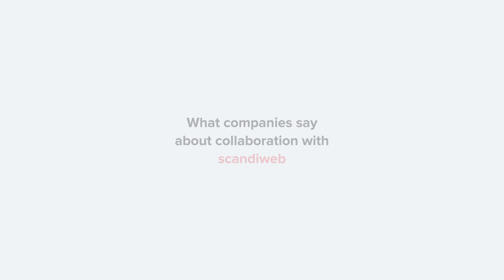What companies say about collaboration with scandiweb